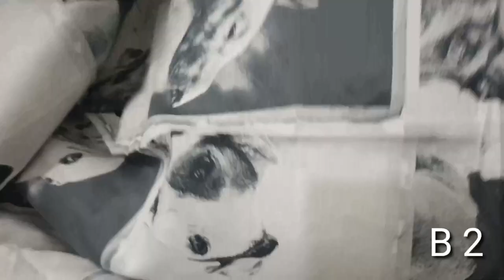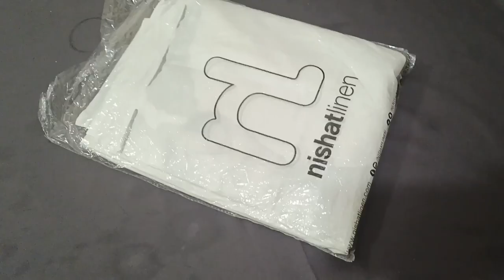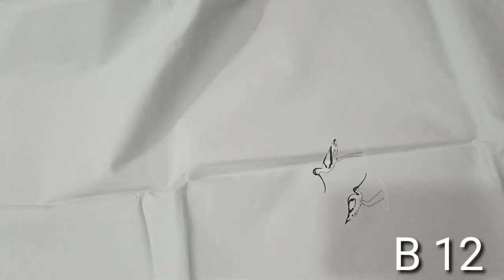Nishat Bed sheets | ladies concern